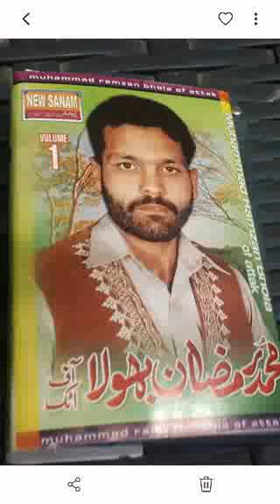Ramzan bola of attock vol 1 mahey part 3 uplod by atif khan 03005491670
RAMZAN BOLA OF ATTOCK MAHEY VOL 1 PART 3 . . .  NEW SANAM MUSIC SILVAL BAZAR ATTOCK۔. .